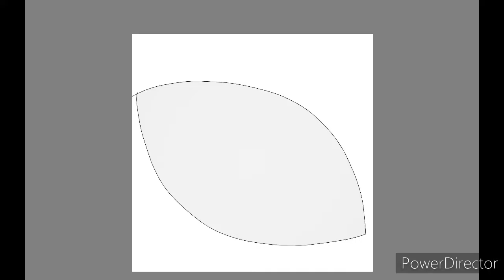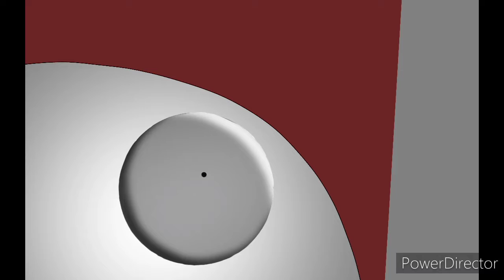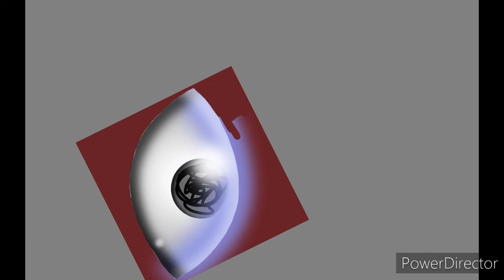Art-Lapse20: Embedded Eye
This is another fanart for Embedded Systems that I decided to make because I have recently discovered that I am good at making eyes.
This one was pretty simple.

Track: Shius - Melancholic but not Sad (I See the Stars Above) [A song about moving on despite trauma]